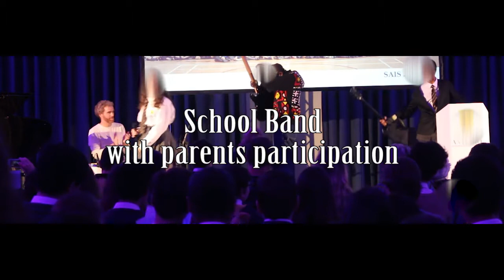Prof. Carlos Filipe Pinto - Educational Music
Music Teacher from year 1 to year 9. National curriculum in
England: music programmes of study
Cambridge - IGCSE
IT teacher from year 1 to Year 9
Music Clubs: - Piano, Guitar, Drums, Transverse Flute
Music Composition, Digital Audio Workstation (D.A.W.), Music Theory.
Video and Image - Adobe Premiere, Photoshop, Spark and More